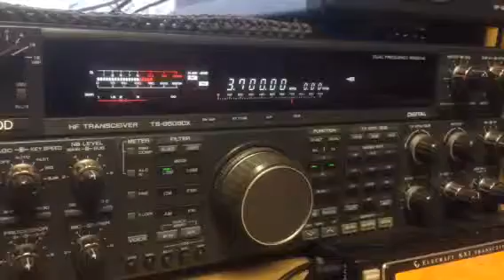GM4TRH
Alan at GM0EWX SDX950